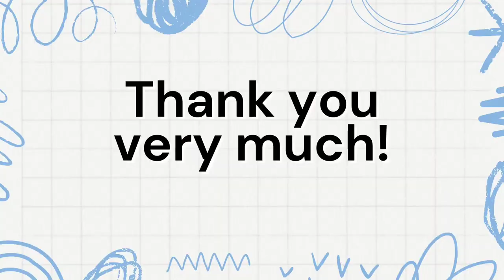देखोगे नही इस बार नवरात्रों में मातारानी की पूजन सामग्री के लिए क्या लेकर आईं/नवरात्रि/ब्लॉग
Priyanka Chauhan vlogs/Snappy Girls/vlog /villagelifestyle /Indian housewife